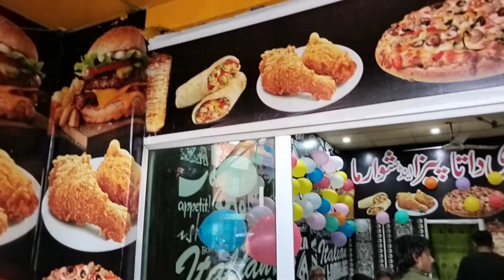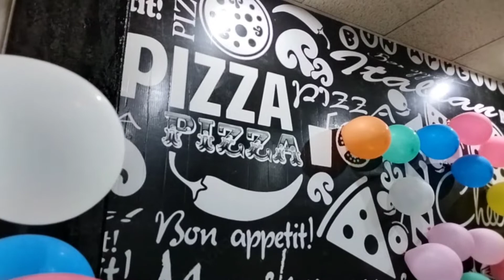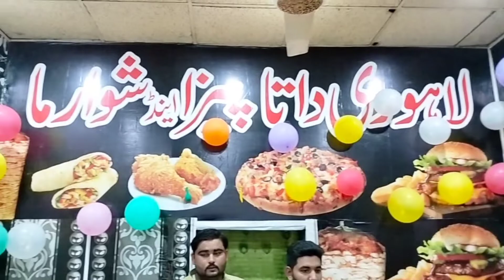Aaj mujhe Lahori data pizza 🍕 & Shuwarma shop ki opening ka invitation ay@nawabmirzaarslan870#vlog